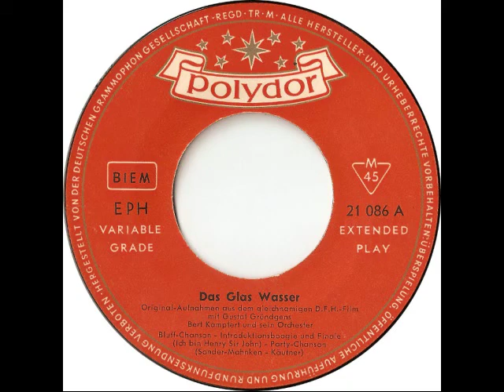Gustaf Gründgens - Party-Chanson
Das Glas Wasser
Originalaufnahmen aus dem gleichnamigen D.F.H.-Film

Seite 1:
Gustaf Gründgens - Bluff-Chanson (Solange diese Welt besteht)
(Sonder-Mahnken, Käutner)

Gustaf Gründgens - Introduktionsboogie und Finale (Ich bin Henry Sir John)
(Sonder-Mahnken, Käutner)

(Sonder-Mahnken, Käutner)

Seite 2:
Hilde Krahl - Recitativ und Arie der Herzogin
(Eichhorn, Käutner)

Elegie Royal
(Eichhorn, Käutner)

Chanson Abigail
(Eichhorn, Käutner)

Bert Kämpfert und sein Orchester

Polydor EPH 21 086
(P) 1960